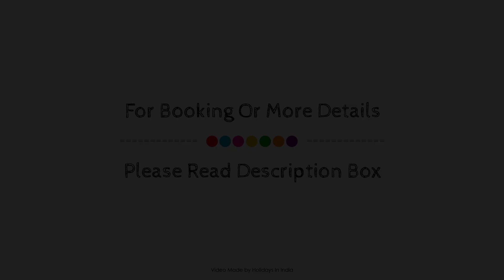V Resorts Mahua Tola tadoba, Chandrapur, India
About Property:
V Resorts Mahua Tola tadoba is conveniently located in the popular Chandrapur area. The property offers guests a range of services and amenities designed to provide comfort and convenience. 24-hour security, daily housekeeping, 24-hour front desk, car park, newspapers are on the list of things guests can enjoy. Each guestroom is elegantly furnished and equipped with handy amenities. To enhance guests' stay, the property offers recreational facilities such as badminton court. Convenience and comfort make V Resorts Mahua Tola tadoba the perfect choice for your stay in Chandrapur.
Searching For
1. V Resorts Mahua Tola tadoba - Chandrapur
2. V Resorts Mahua Tola tadoba - Chandrapur Virtual Tour
3. V Resorts Mahua Tola tadoba - Chandrapur Rooms
4. V Resorts Mahua Tola tadoba - Chandrapur Amenities
5. V Resorts Mahua Tola tadoba - Chandrapur Videos
6. V Resorts Mahua Tola tadoba - Chandrapur Offers
7. V Resorts Mahua Tola tadoba - Chandrapur Deals
Audio Credit:
Track Title: Subway Dreams
Artist: Dan Henig